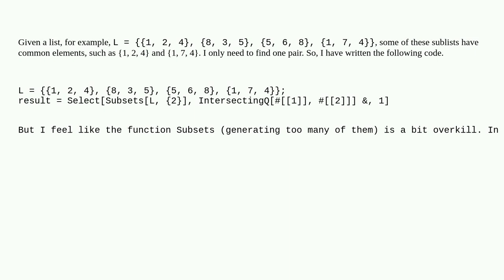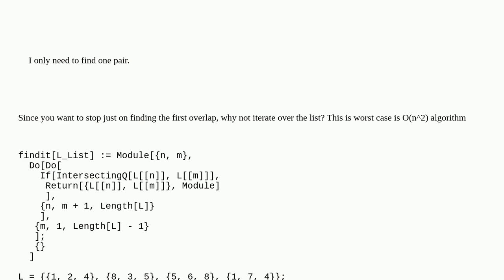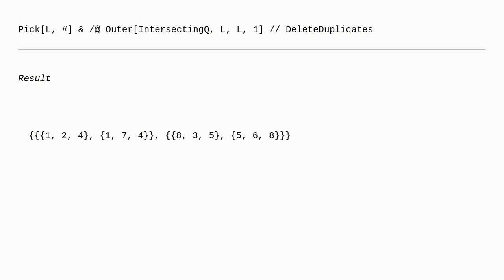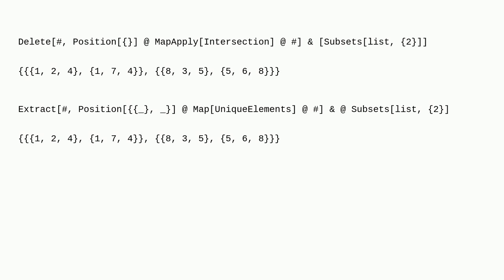Mathematica: Discover overlapping sublists within a list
Discover overlapping sublists within a list

A special thanks goes out to the awesome community

  list-manipulation